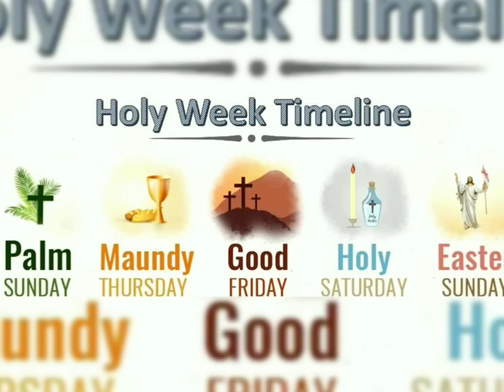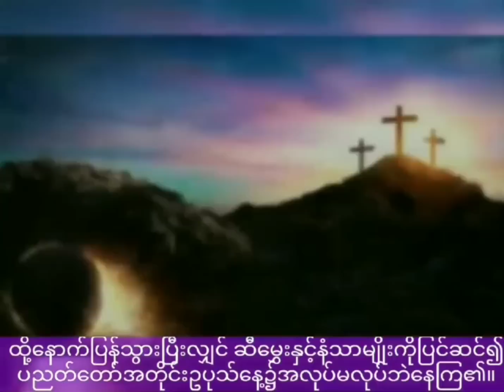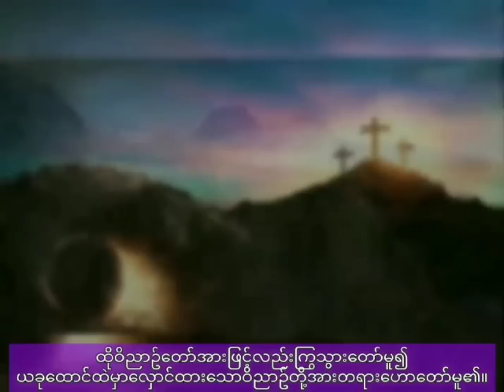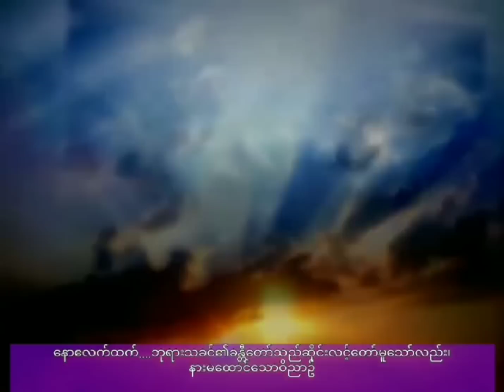''သခင်လုပ်ဆောင်နေဆဲပါ'' / Saya Myat Nay / 8.4.2023 (Holy Week)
Holy Week#ဆရာမြတ်နေ